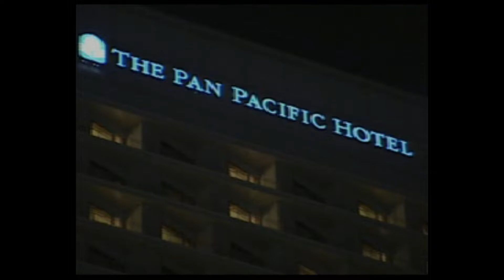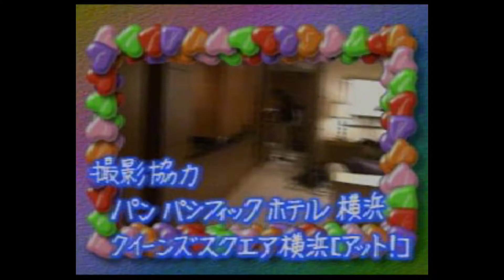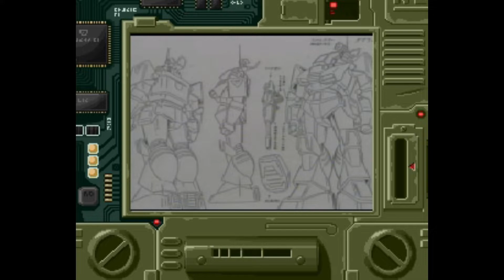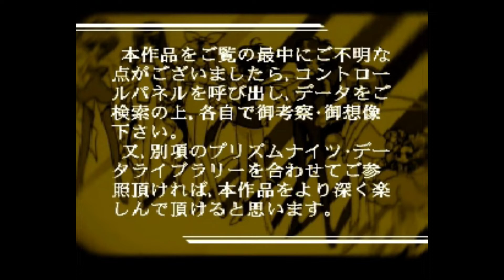[Longplay] - Anime Freak FX Vol. 6 CD-1 - PC-FX